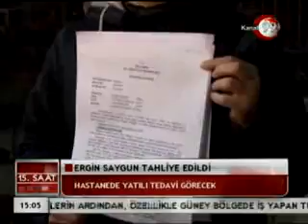kanal99 15:00 haber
son dakika ve günün haberleri